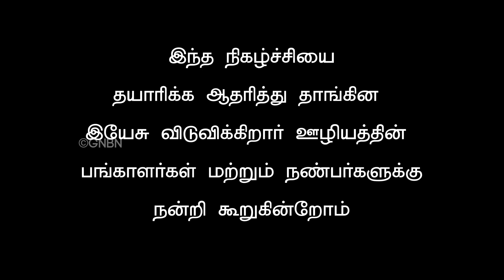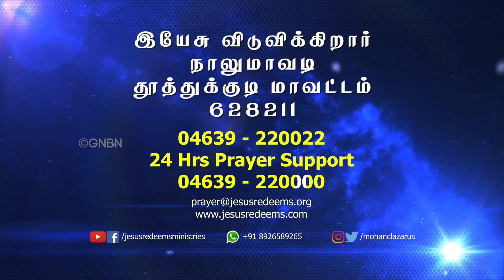தேவன் உங்களைக் குறித்து வைத்திருக்கிற நோக்கம் என்ன ? அதை அறிந்து கொள்ளுங்கள் ! வாலிபர் உலகம்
தேவன் உங்களைக் குறித்து வைத்திருக்கிற நோக்கம் என்ன ? அதை அறிந்து கொள்ளுங்கள் ! வாலிபர் உலகம் | Bro. Mohan C Lazarus